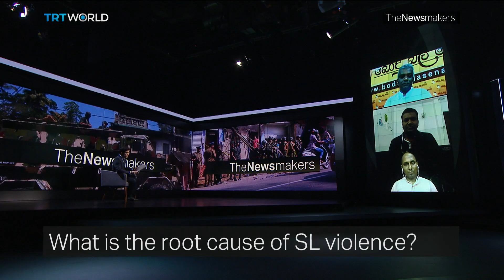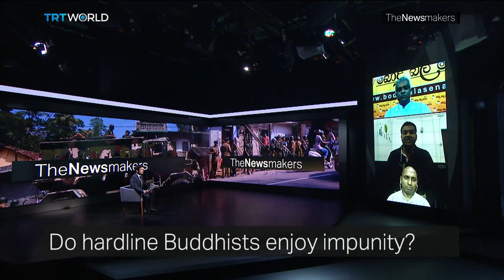Why are Muslims and Buddhists fighting in Sri Lanka?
Following widespread clashes between Buddhists and Muslims, Sri Lanka’s government set up round the clock curfews in some areas, deployed federal troops, and blocked social media. Where did the conflict begin?

Guests
Pakeer Mohideen Amza, Sri Lanka's Ambassador to Turkey
Dilanthe Withanage, Chief Executive Officer of Bodu Bala Sena
Mohamed Hisham, former director of the Halal Accreditation Council of Sri Lanka
Ruki Fernando, human rights activist